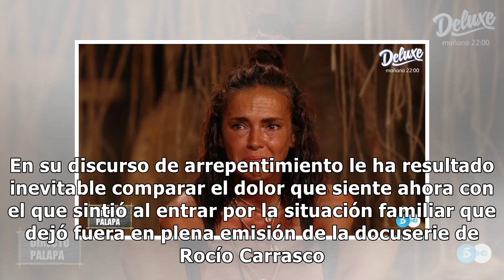Olga Moreno, hundida, recuerda la polémica con Rocío Carrasco al reconocer su gran error en 'Su...